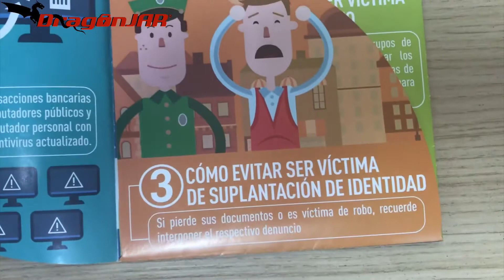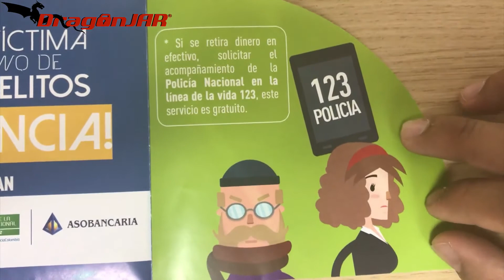Consejos para evitar el fraude en esta navidad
Consejos para evitar el fraude

Más de DragonJAR.tv : Youtube: DragonJARtv Facebook: La.Comunidad.DragonJAR Twitter: @DragonJAR Instagram: Dragon.JAR Blog: Comunidad DragonJAR